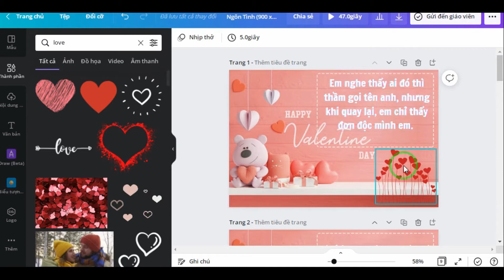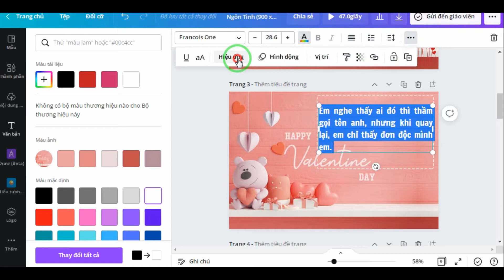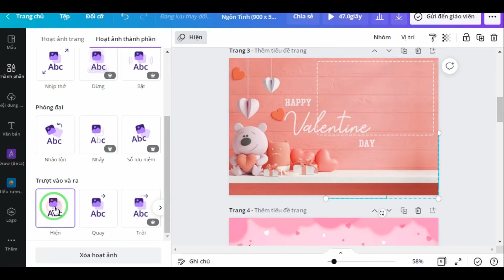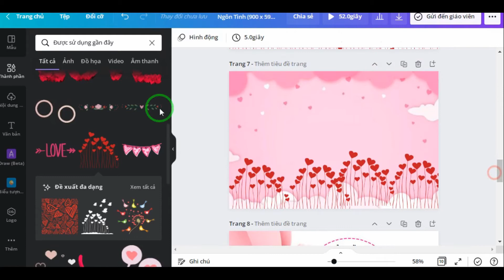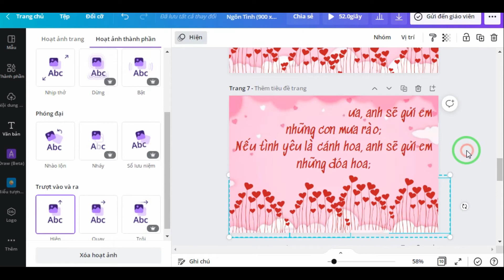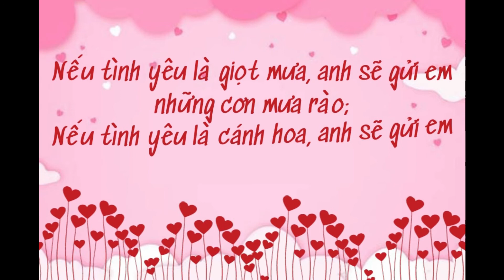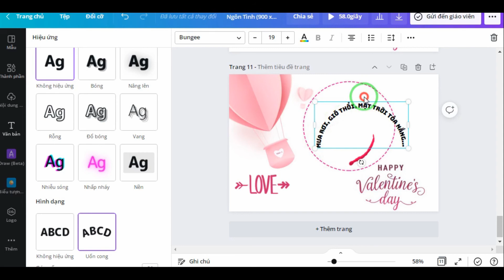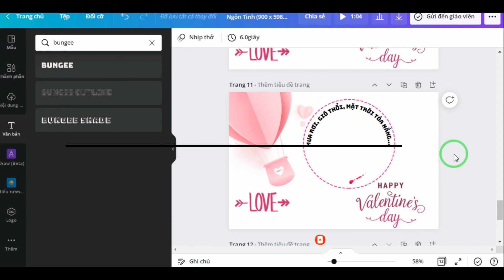JayN | Tạo video bằng canva chủ đề valentine đơn giản nhất Phần 6 | Học canva ứng dụng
Bài học hướng dẫn cách làm video ngắn valentine ngôn tình bằng Canva đơn giản nhanh chóng dễ dàng ai cũng làm được

Nội dung video:"Làm video ngắn valentine Bằng Canva Phần 6"

00:38 01 - Bài thực hành 1

06:50 02 - Bài thực hành 2

12:21 03 - Bài thực hành 3

© Bản quyền thuộc về Nguyễn Đình Hiển
© Copyright by Nguyễn Đình Hiển ☞ Do not Reup

follow để nhận được nhiều video bổ ích sớm nhất từ Đình Hiển.

Danh Sách Chủ Đề Học Canva Hữu Ích